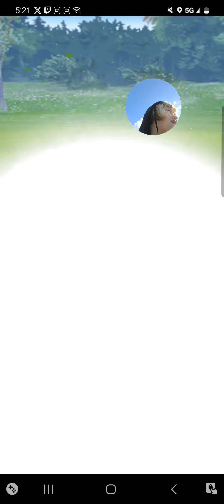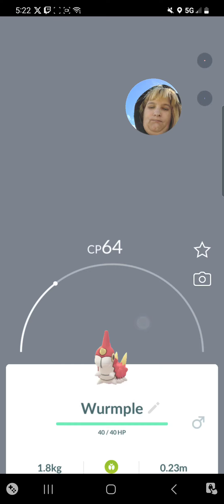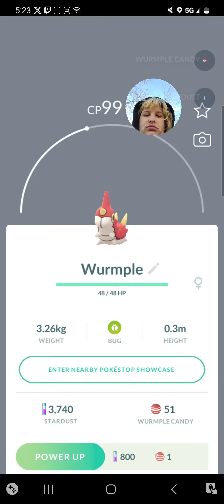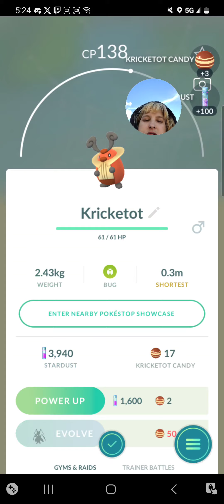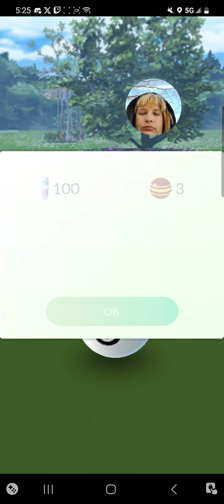catching pokemon 4/17/24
Horace Privilian